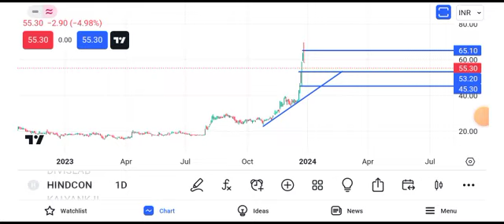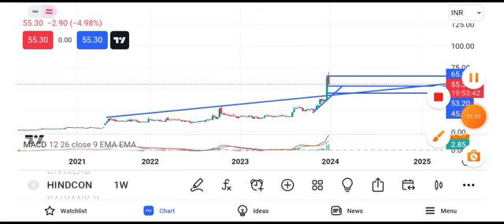hindcon chemical share news || hindcon chemical share news today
hindcon chemical share news toda,
hindcon chemicals share latest news,
hindcon chemicals share,
chemical share latest news,
chemical sector stocks latest news,
aci share latest news,
bepl share news today,
bepl share news latest,
iol chemical share latest news,
chemical share news,
hindcon chemicals share latest news today,
sumi chemical share latest news,
chemical sector stock analysis,
diamines and chemicals ltd latest news,
hindcon chemicals share analysis